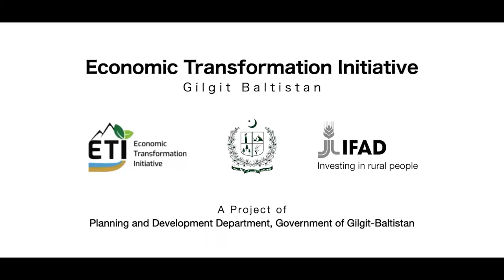ETI-GB irrigation channel in Working in Diamer Region village Darel gaye! Good jobs of ETI Engineer